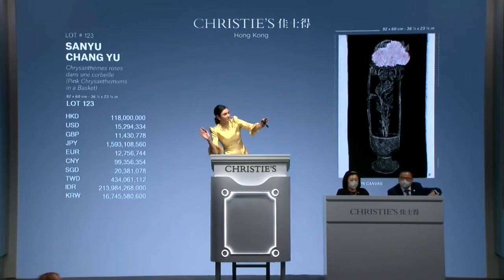SANYU sold at Christie’s for $15.3 million